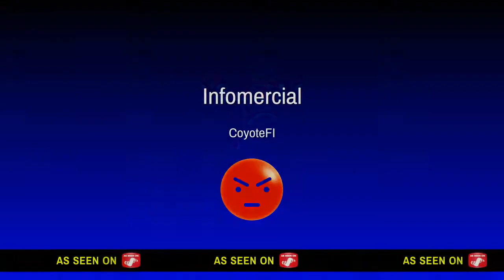Driveclub Bikes (PS4) - MV Agusta Trophy Final World Record